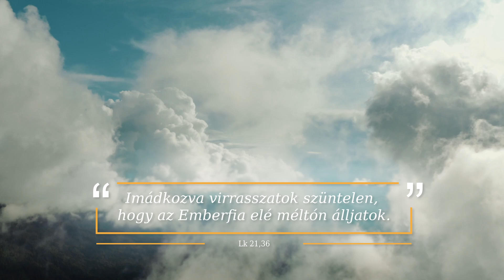Napi ige - 2024.10.22.